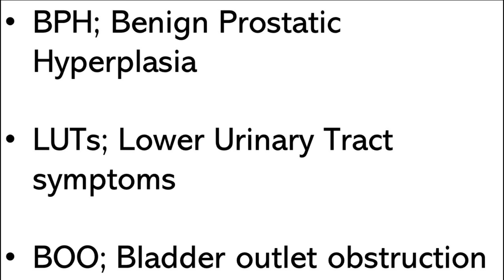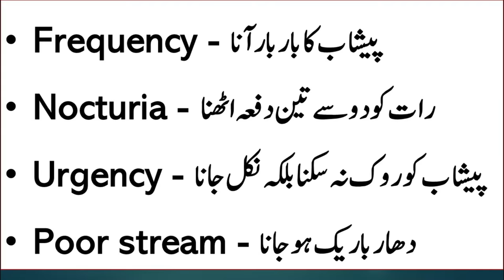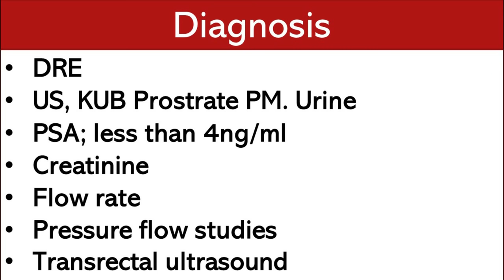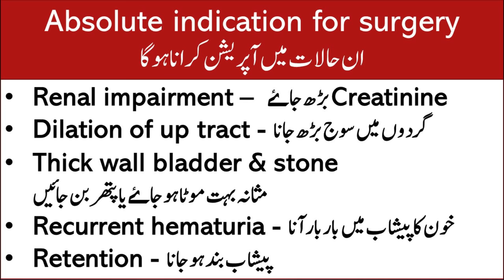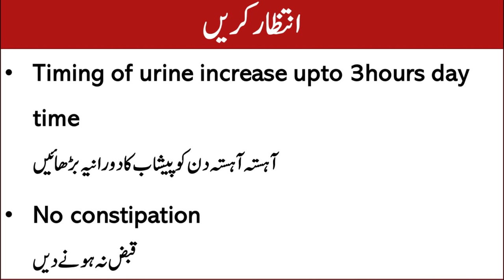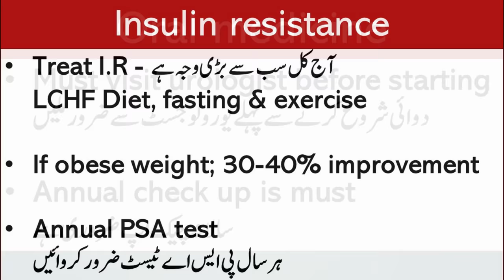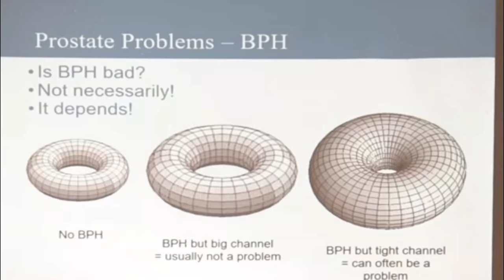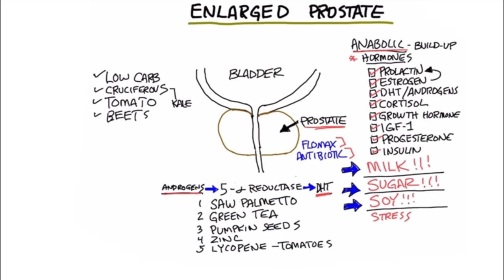Urinary problem in Males after 50 Years - BPH | Lecture 155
Peshab bar bar aana ya nikal jana, 50 se 90% Mard iska shikar hoty hain.
Iska baghair operation kay elaaj janain